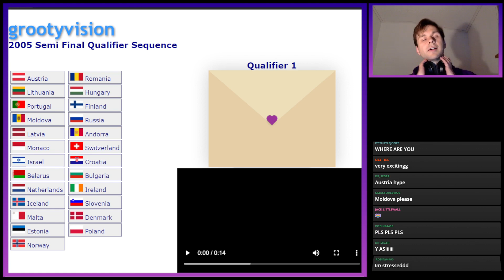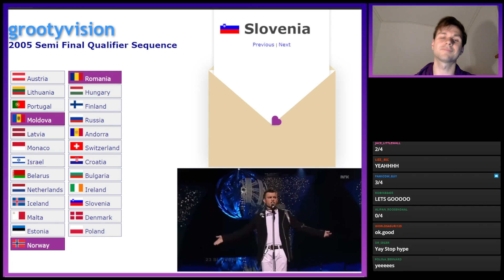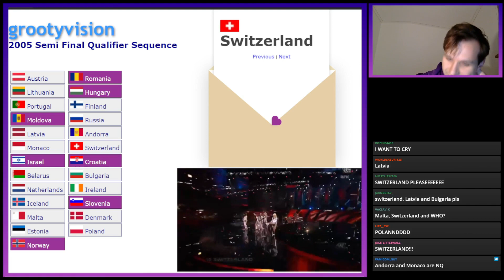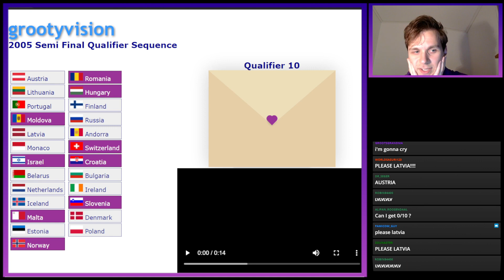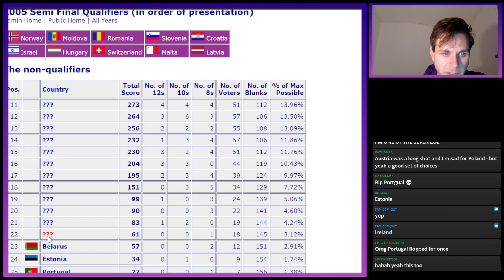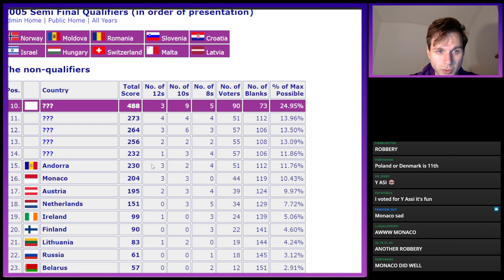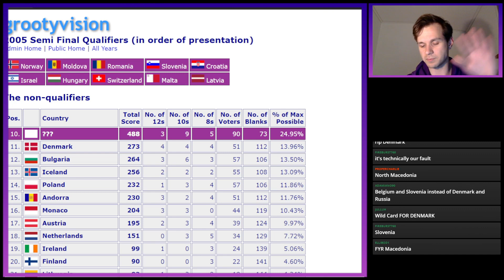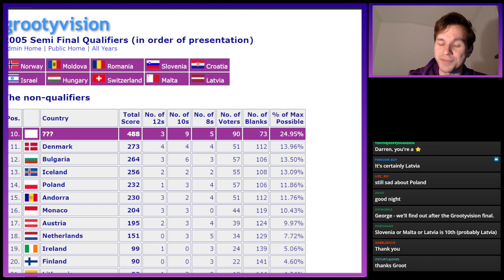ESC 2005 Semi-Final Live Qualifier Announcement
To vote in the watchalongs, you have to be a part of the Discord server.

All the high-quality footage of Eurovision used for the watchalongs comes from the YouTube channel "SvenskTV".